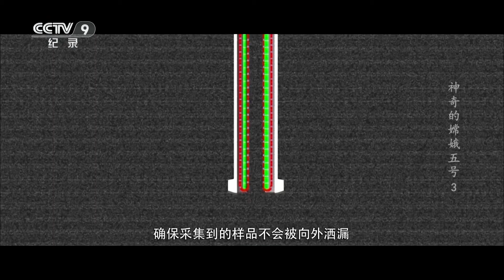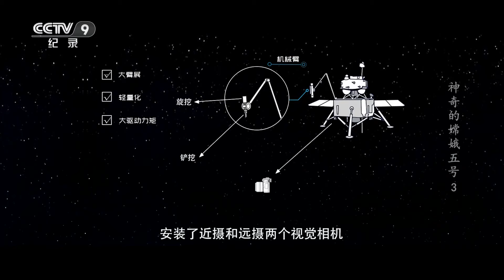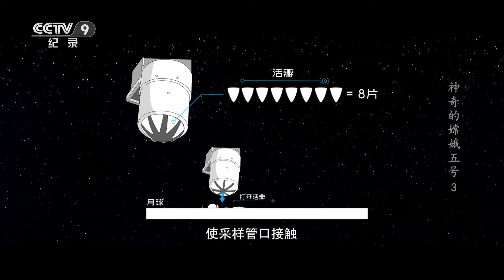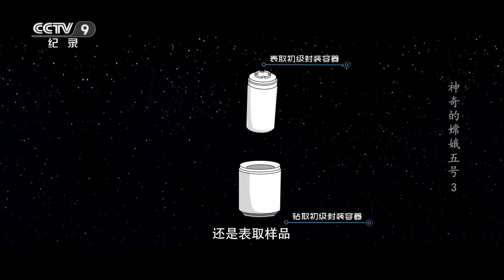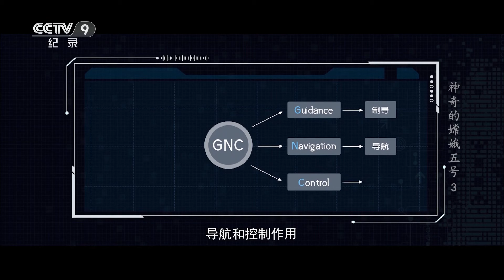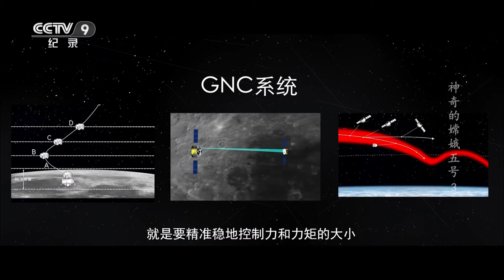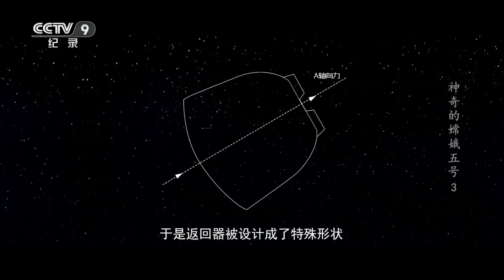这套复杂构型的钻取采样装置纵贯着陆器和上升器 保证嫦娥五号探测器获得具有较大深度的剖面月球样品 《神奇的嫦娥五号》EP03【CCTV纪录】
■□节目简介■□
该片以纪实与动画演示相结合，再现嫦娥五号任务的神奇之处，展现核心技术，解读科学原理，介绍了嫦娥五号的任务全过程，包括长征五号运载火箭、氢氧发动机、多弹道发射、嫦娥五号探测器、空间推进系统、月面采样与封装、空间无人对接和样品转移、月地高速再入返回、测控和月球样品研究等内容。